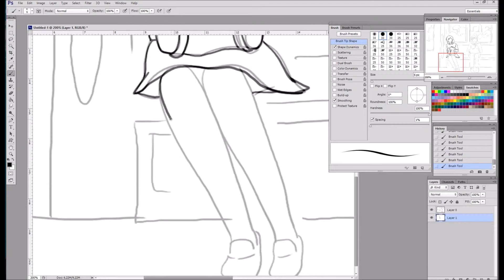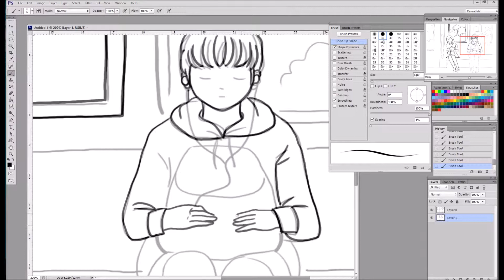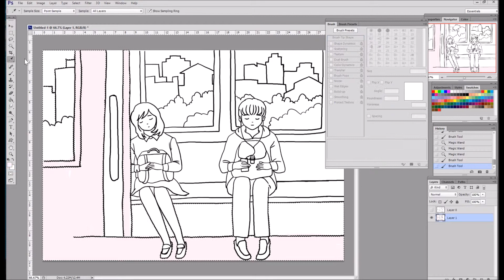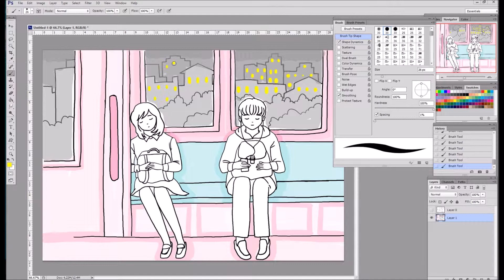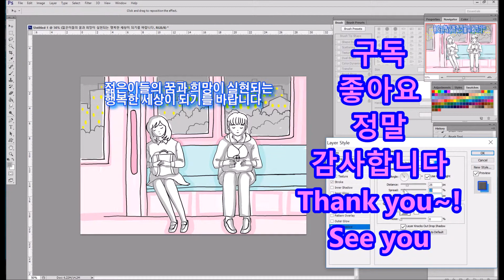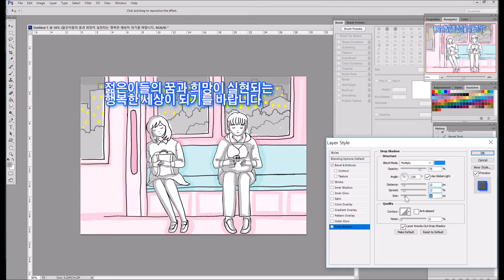포토샵 일러스트 Happy World to illustration of Photoshop by 티오리티라이프 TohleeTlife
Wacom Tablet Touch cintiQ 24" HD Tablet pen drawing
와콤 태블릿 터치 신티큐24인치 손그림Wacom
일과 일상, 더불어 오늘, 지금 이 순간을 소중하게.
티오리티라이프 TohleeTlife
토탈 패션 디자이너 출신  입니다.
그림그리기를 좋아하며,
PHOTOSHOP ARTWORK 작업을 진행중이며,
운동중에 수영은 20년 넘게 해오고 있으며,
자전거 라이딩을 좋아해요.다혼자전거 라이딩을 즐겨요
저의 취미는 그림그리기 입니다. 그림을 그리고 있는
시간이 너무 행복해요. 열심히 즐겁게 그림을 그려가겠습니다
  My hobby is drawing. l am so happy with
my drawing time and l'll try draw a picture. Thank you.

l.m Lisa Lee. Welcome to my TohleeTlife
My job is a fashion designer. And l like to simple drawing.
l want to live while enjoying the work and daily life.
Have a good life story, my TohleeTlife in Seoul Korea.

*인스타그램 (toleetlife)